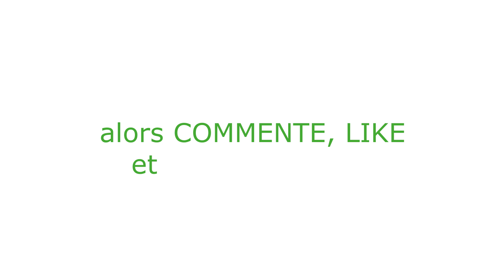épisode 24 estrade + lino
Pour le moment,on vit encore un peu dans notre maison et dans Boulpic notre camping-car et on a décidé de partager cette aventure avec vous !

épisode 24 : création de l'estrade, pose du bac à douche et du lino